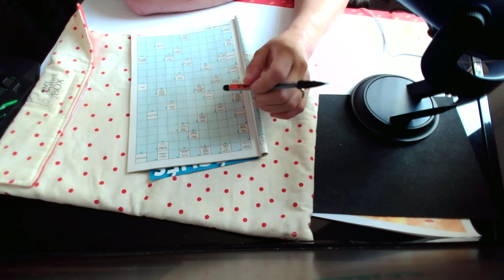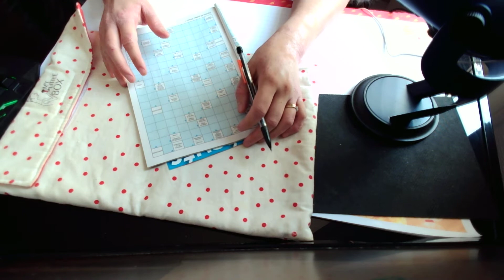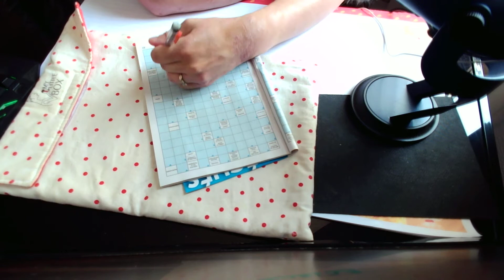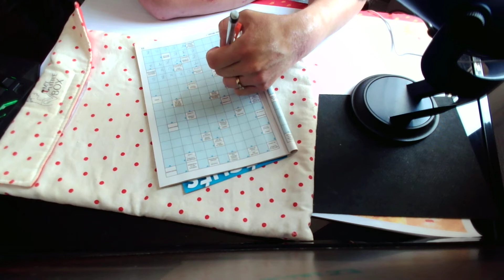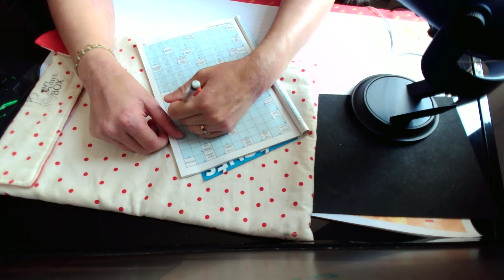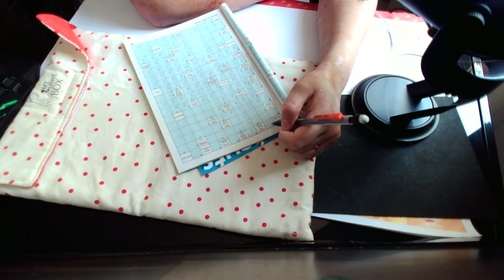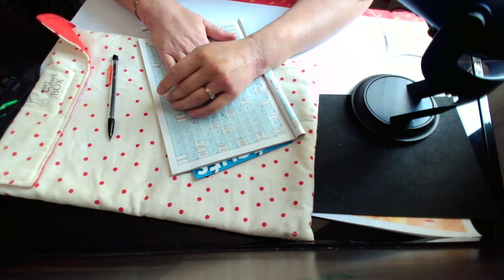ASMR français 100% détente , aide moi à remplir ma grille de mots fléchés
j'espère que vous aller bien , je vous propose une vidéo assez simple mais qui ne nécessite pas de garder les yeux ouverts, parfait en bruit de fonds ou pour s'endormir (je pense)
c'est un format que j'ai apprécié tourner et que je pense refaire sauf si cela vous déplaît

bonne écoute et à bientôt